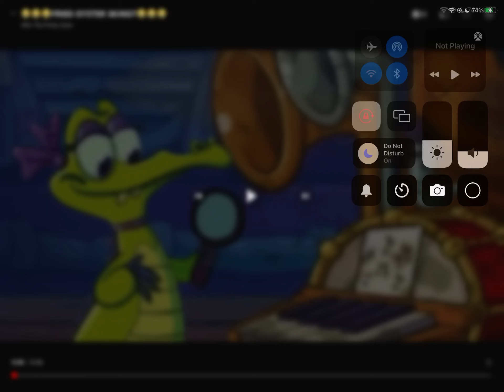Gas kills Allie